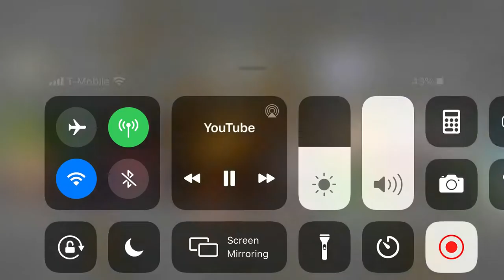How did toastednoodle get detention